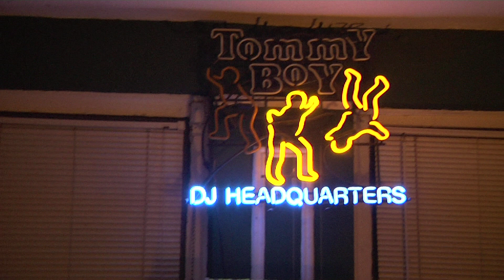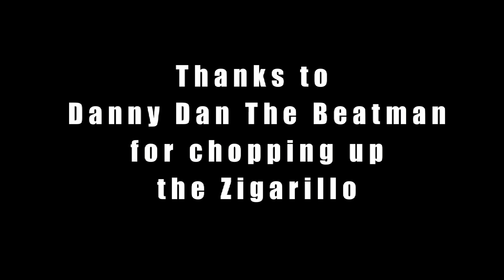Interview DJ Outlaw, Staten Island, December 2013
This is an interview with Vinny aka DJ Outlaw about one of his biggest loves - vinyl records, I did in his apartment in December 2013.

Vinny passed away far too early on December 8 2015. Besides being part of the legendary Cold Crush Brothers he was a special friend I always visited on my trips from Germany to NYC. This is my way of saying goodbye since I couldn't make it to his funeral.

Special thanks to Danny Dan the Beatman who introduced us and contributed the chopped up "Zigarillo" soundtrack to this video.